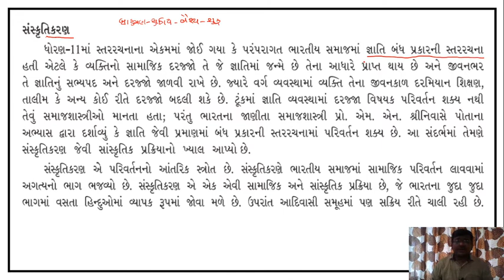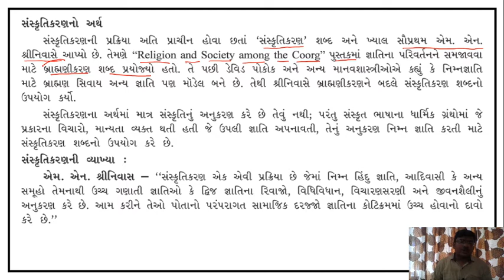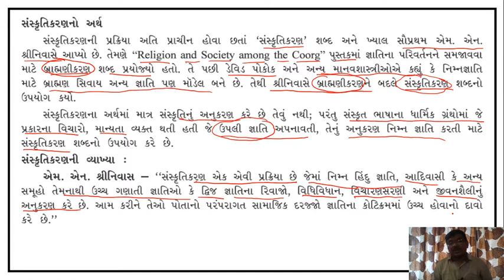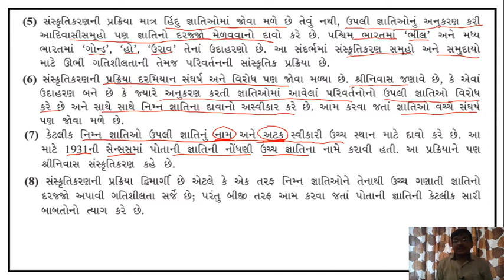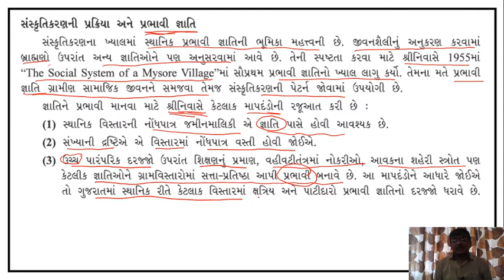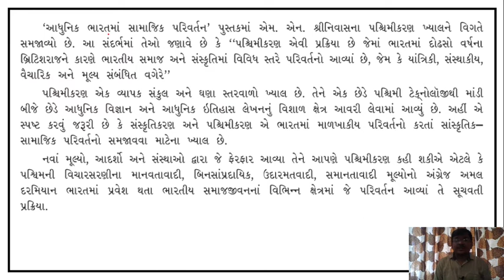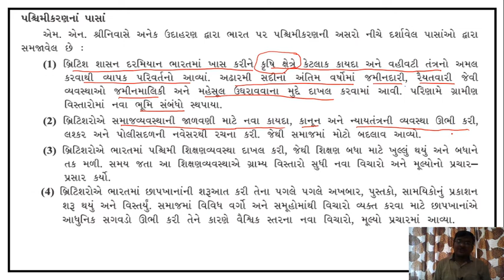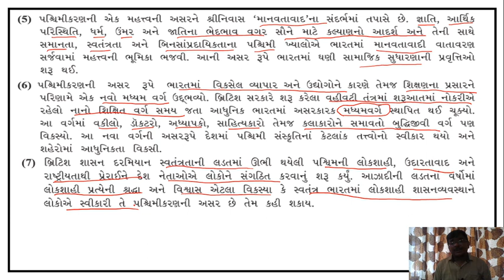CHA-5 l પરિવર્તનની સામાજિક-સાંસ્કૃતિક પ્રક્રિયાઓ l 12 ARTS l LECTURE - 2 l UMESH VALA